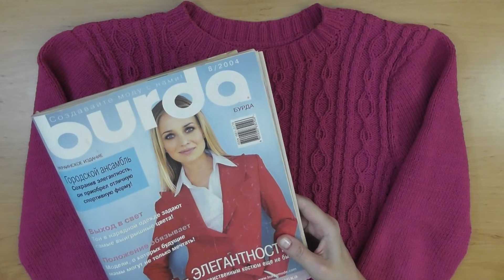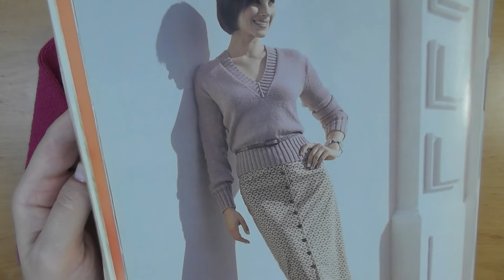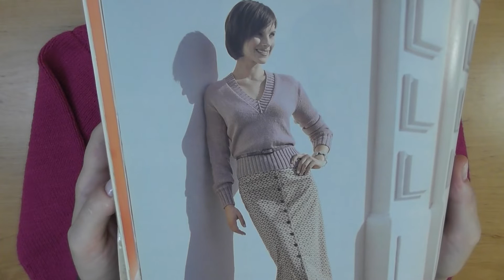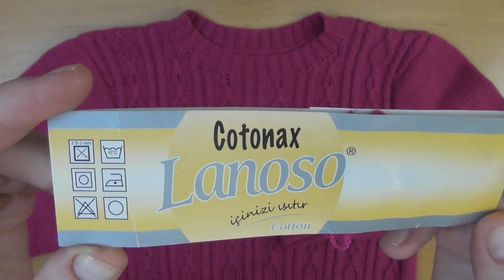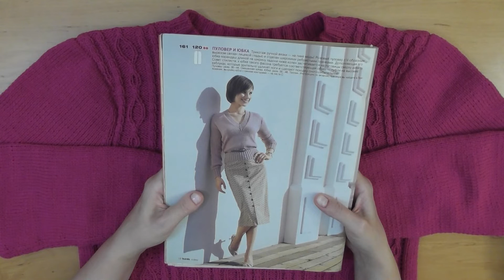ДЖЕМПЕР "ФУКСИЯ" || ДЕТАЛИ || ПРИМЕРКА